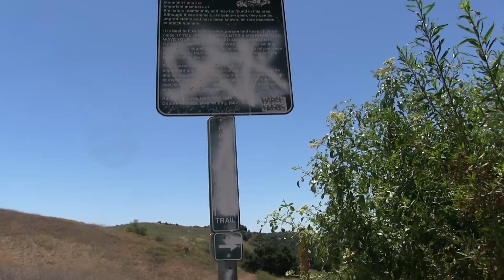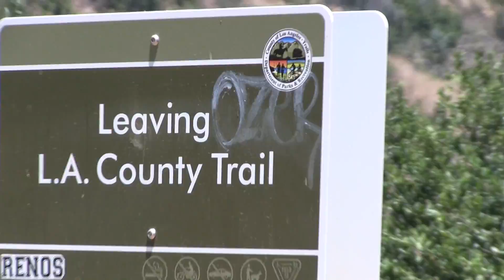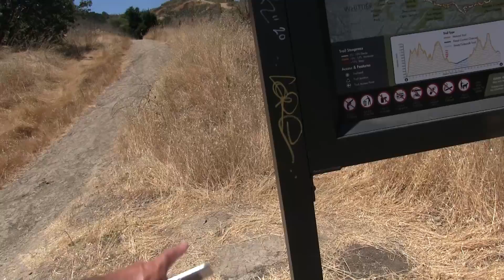June 11 VOLG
Out for a hike just to get out of the house! I rather be outdoors anytime than being stuck indoors! I dont know how office workers do it!